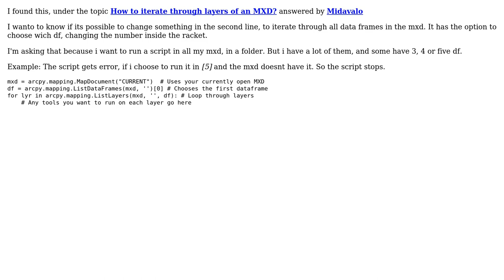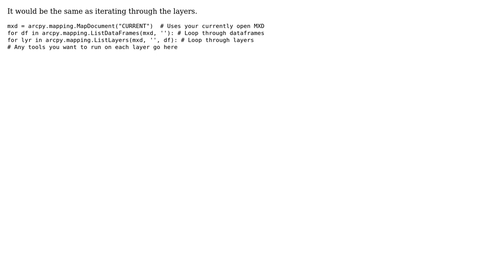GIS: Iterate through layers of an MXD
With thanks & praise to God, and with thanks to the many people who have made this project possible! | Content (except music & images) licensed under CC BY-SA | Music | Images & others | With thanks to user raphael user Jacob F and the Stack Exchange Network Trademarks are property of their respective owners. You are responsible for your own actions.